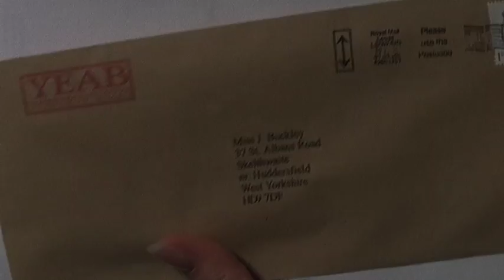Acorn TV | Where the Heart Is 5 Clip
Pam Ferris (Call the Midwife) and Thomas Craig (Murdoch Mysteries) co-star in this long-running UK drama set in a fictional Yorkshire town. Warmhearted and humane, the series follows a group of nurses who are fiercely dedicated to both their jobs and their families.